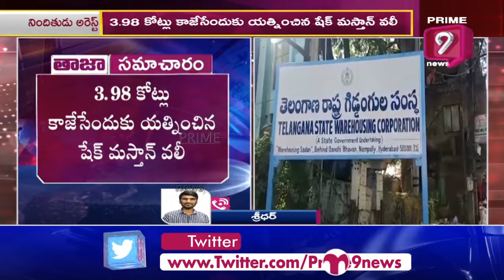తెలంగాణ గిడ్డంగుల స్కామ్.. ప్రధాన నిందితుడు మస్తాన్ వలీ అరెస్ట్ | Prime9 News